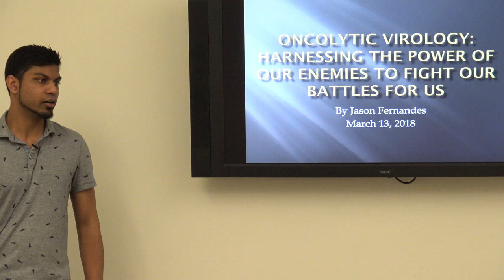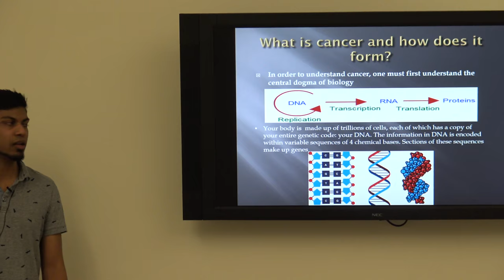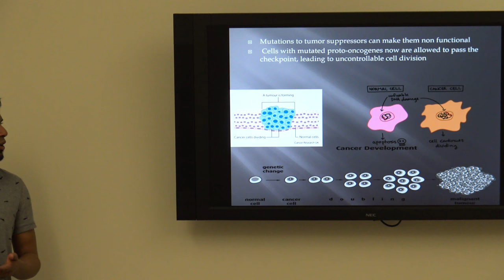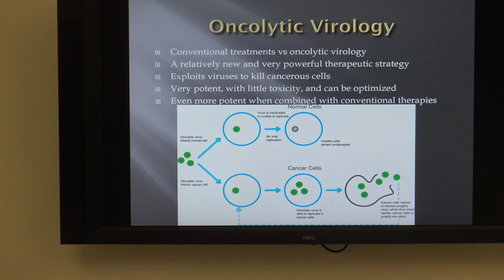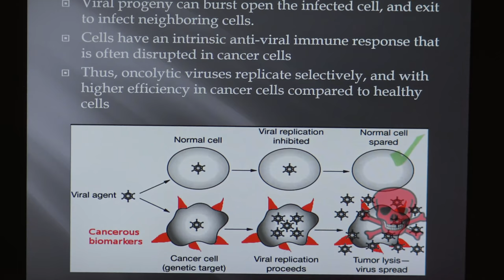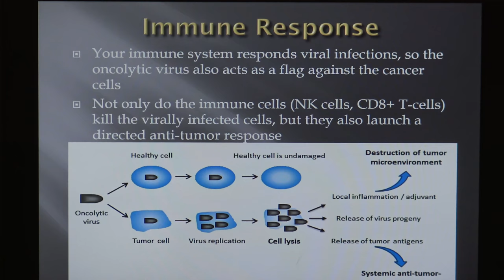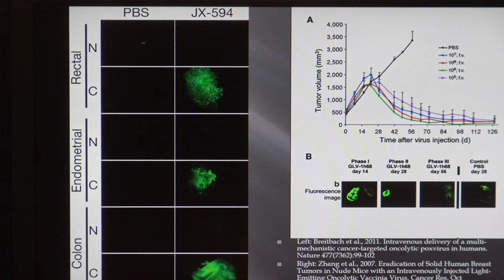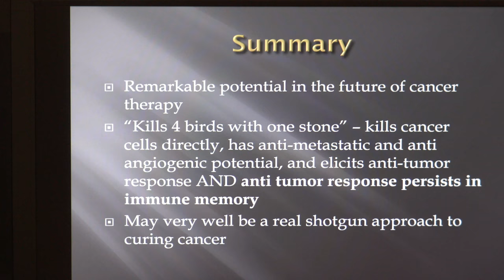Jason Fernandes Oncolytic Virology March 13 2018